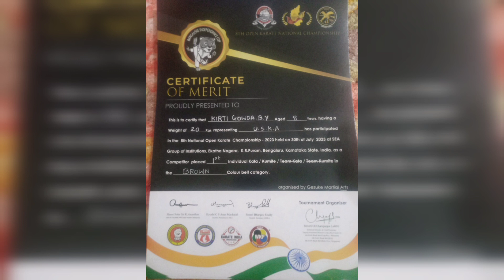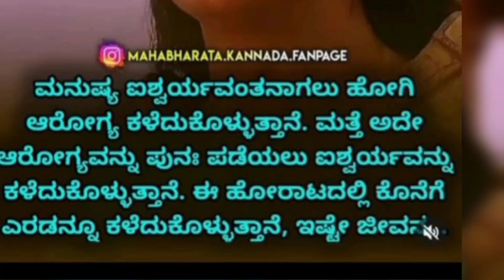fancydress l onake obavva l competition l schoolcompetition freedomfighter independence day